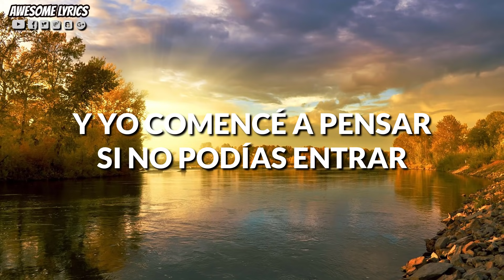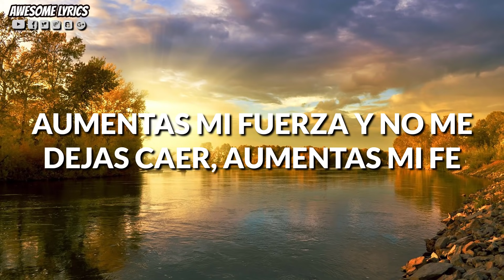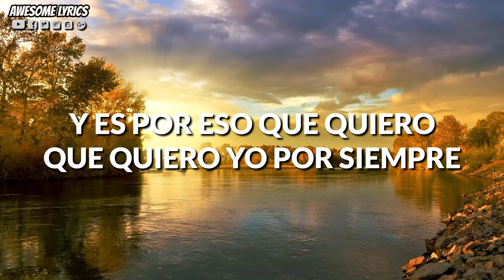Me Sostiene - Jay Kalyl | Video Con Letra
Te compartimos en esta ocasión la canción con letra titulada "Me Sostiene" que forma parte de el Álbum Completo de Jay Kalyl titulado "Panorama" el cual se presenta como su álbum más reciente en este año 2018